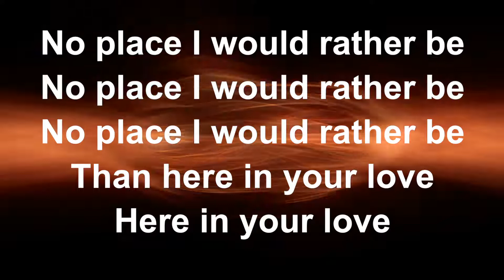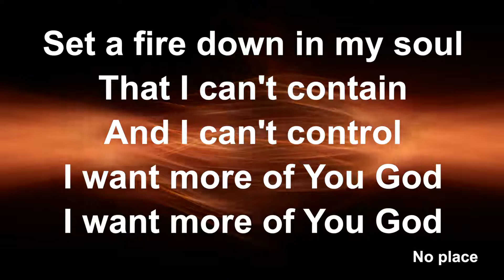Set A Fire - Lyric Video (with vocals)